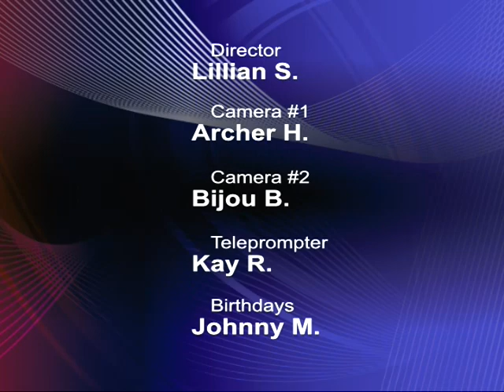Morning Magazine May 2nd, 2022